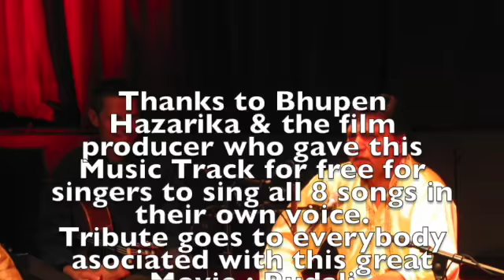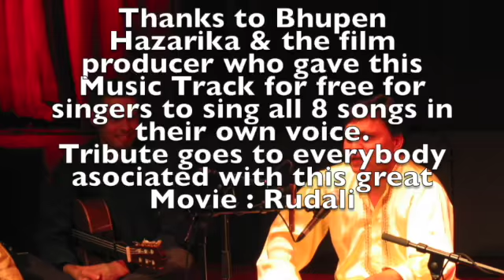DIL HUM HUM KARE Tribue SD 480p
FREE MUSIC TRACK BY RUDALI FILM
TRIBUTE TO LATA DIDI BY DR: JKOHN DITTA